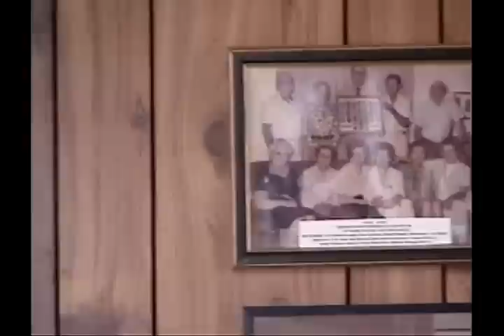"School Days -- Then and Now"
The Desha County Museum hosted a "Conversations on the Delta" talk series. This talk focused on the "School Days...then and now" with several retired educators from Desha County speak of the various changes that they endured over the decades of teaching in the public school system.   Taped on location at the Desha County Museum on April 21, 2013. Copies of this DVD are available for sale with proceeds benefiting the Desha County Museum. ~~ (Series no. 7)